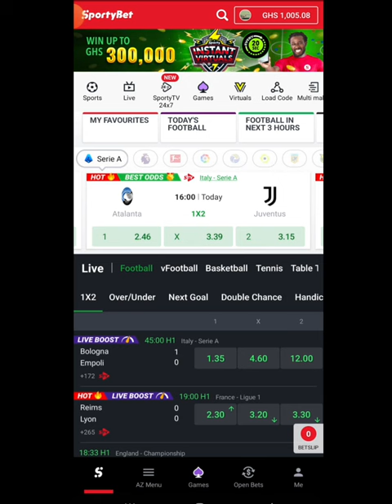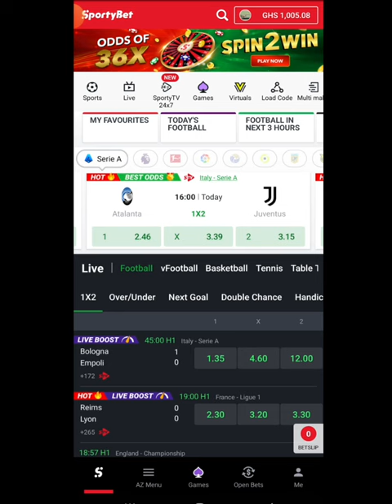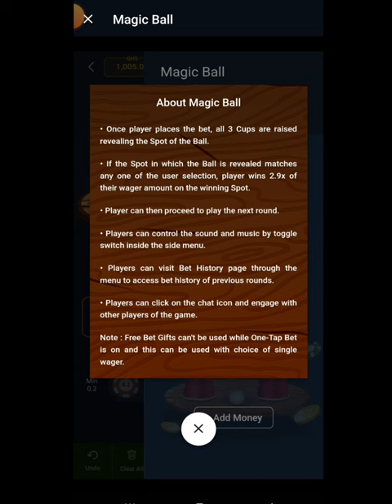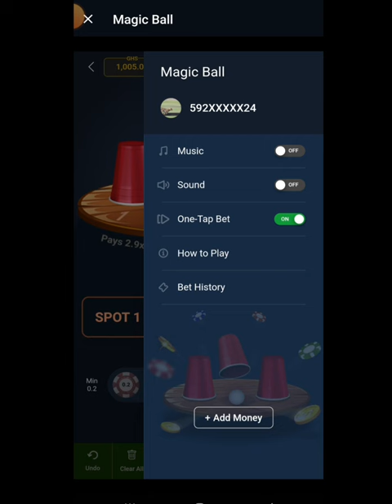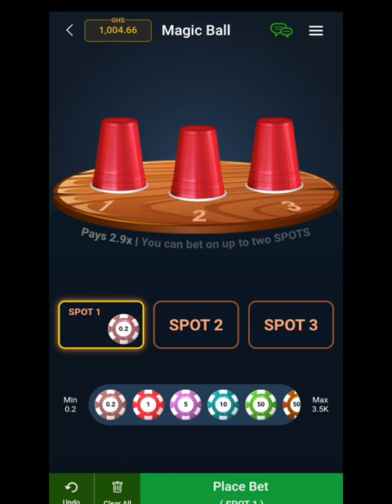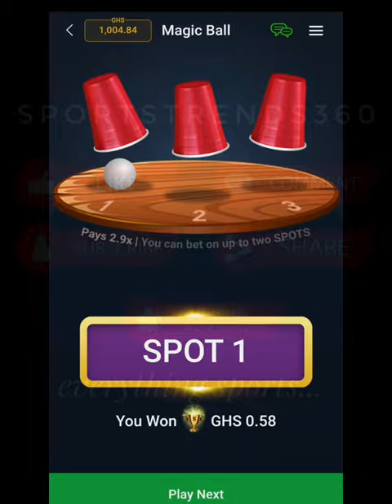SportyBet Magic Ball- Easy Winning Strategy ThinkAndGrowRich Virtual Thimble Magic Ball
Dive into the exciting world of virtual gaming with our latest creation! In this immersive experience, we introduce you to a mind-bending game where three cones conceal a ball, and it's up to your keen observation skills to keep track. Can you beat the odds and follow the hidden ball's journey as the cones shuffle? 🤔💡🔥 Join us as we explore the thrilling gameplay, stunning graphics, and addictive challenges of this new virtual game. You'll discover tips and tricks to master the art of prediction and win big! 🏆💥 Get ready to embark on an unforgettable gaming adventure. Keep those notifications on for more exciting content coming your way! 🔔👾 VirtualGaming ConeShuffle GamingChallenge"